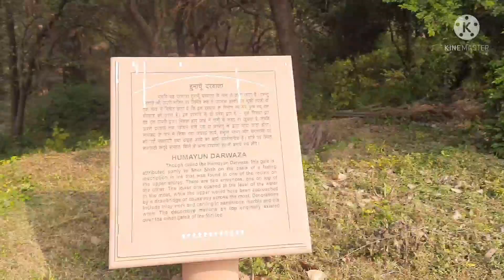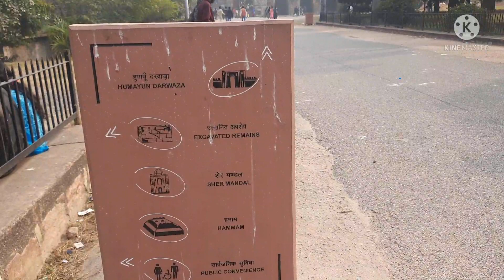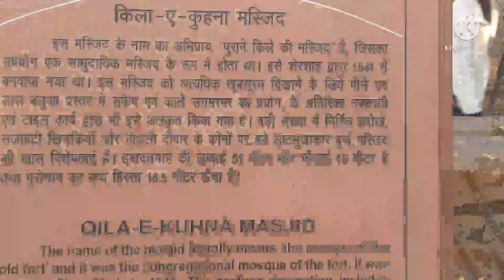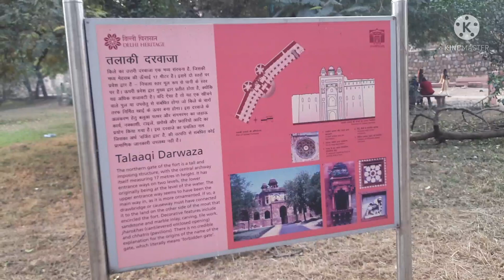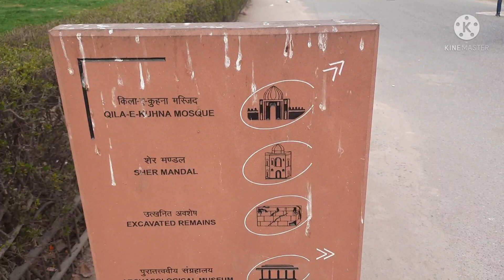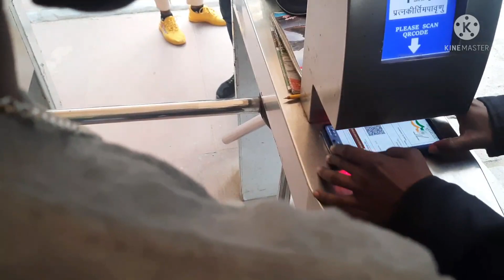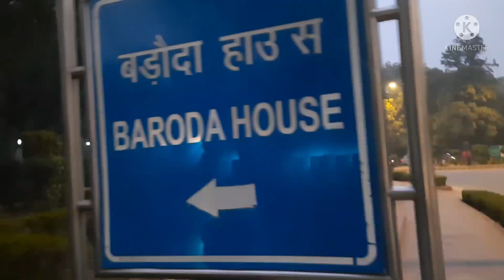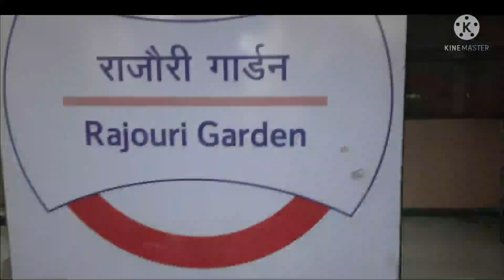पुराना किला | Old fort delhi | First vlog in 2022 😍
Hi I am Deepu,
I went to Old Fort on new year and captured some moment which I am sharing with you

old fort delhi,old fort vlog
Tourist place in delhi
Humayun darwaja
purana qila delhi after lockdown
delhi ka purana qila dikhao